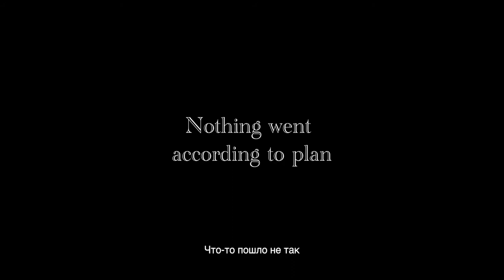A movie about banned censored independent Russian channel TVRAIN | Телеканал Дождь — "f@ck this job"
Moscow, 2008. Meet Natasha Sindeeva, 35: a confident woman originally from Michurinsk, the brand-new wife of a successful banker. One day, she decides to launch an independent news TV station. Dressed in a sable fur coat, driving her pink colour Porsche she scours through Moscow, looking for the perfect space for her future television empire. What exactly drives her? Vanity? Money? Fame? There's one thing we know for sure: freedom of speech and human rights activism are not her impetus; these terms aren't even in her lexicon.

Natasha decides to hire young open-minded, untainted reporters without a track record in government-run media. Soon Dozhd's office becomes a magnet for new, unconventional media professionals, many of whom are part of Russia's LGBTQ community. Coincidentally, the Russian Parliament has just passed its "anti-gay" law. The path of a very bumpy road is from the beginning laid out for Dozhd, who quickly becomes the lone island of political and sexual freedom in Putin's Russia. 'F@ck this job' follows Natasha and Dozhd from its birth to what may, perhaps, be its soon death.

The film tells the story of Dozhd (TV Rain), the country’s last remaining independent TV station, its founder Natasha Sindeeva, and their 13 year-long transformation within the tightening screws of Putin’s regime.

In 2008, Natasha, a newly rich woman, decides to open an independent TV station (Dozhd) in Putin’s Russia and builds an open-minded team of outcasts ready to demand justice. By 2020, Natasha has lost everything to Russia's war between Propaganda and Truth, for which she relentlessly fights.

F@ck This Job is produced by former Oscar nominee Mike Lerner for Roast Beef Productions and Vera Krichevskaya for Six Days Film. Doc Society’s Jess Search and Sandra Whipham are the film’s executive producers, with Barbara Biemann as the commissioning editor for NDR (Germany). In 2020, the project participated in Sheffield DocFest’s MeetMarket and IDFA Forum.

«F@ck this job» — фильм Веры Кричевской о телеканале «Дождь», Наталье Синдеевой и непростой атмосфере в редакциях независимых российских СМИ

Просмотр фильма и встреча с Верой Кричевской и Натальей Синдеевой:
🎬 2-3 марта, Москва, киноцентр «Октябрь»

Сюжет фильма:
Москва, 2007 год. Россия накануне «медведевской оттепели». Топ-менеджер и совладелец популярной московской музыкальной радиостанции «Серебряный Дождь» Наталья Синдеева, звезда московских вечеринок и основатель премии «Серебряная калоша» решает, что в России нужно построить телевидение «для нормальных». Наташа и ее муж, Александр Винокуров, решают рискнуть семейными накоплениями и вкладывают их в создание телеканала Дождь*. «Оттепель» оказалась иллюзией, а Optimistic Channel – реальностью. Во что превратилась эта авантюра, чего она стоила Наташе и Саше, и куда она привела их через 13 лет? Куда пришла страна и мы вместе с ней? Оглянемся на наши общие последние 13 лет.

Российская фестивальная премьера фильма состоялась 9 апреля 2021 года на закрытии фестиваля АртДокФест в Москве. Большой зал кинотеатра Октябрь был распродан за 6 часов без рекламы.

Европейская премьера фильма состоялась в октябре 2021 года  на 37-м Международном кинофестивале в Варшаве и получила Приз Зрительских Симпатий среди игровых и документальных фильмов.
Американская премьера состоялась в Нью Йорке на крупнейшем в Соединенных Штатах фестивале документального кино DocNYC в основном международном конкурсе.
Картина вошла в программу Best of Fests крупнейшего европейского документального кинофестиваля IDFA. В 2022 году фильм попал в официальные программы разных кинофестивалей мира.